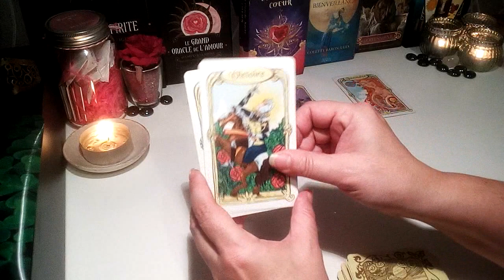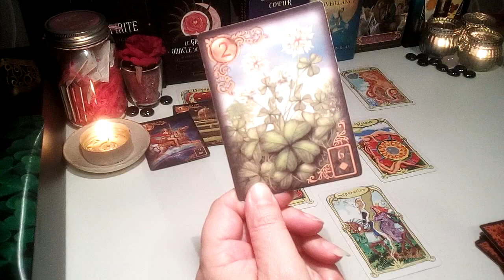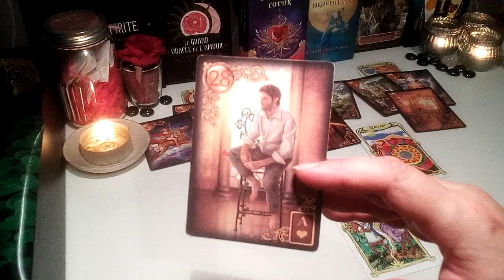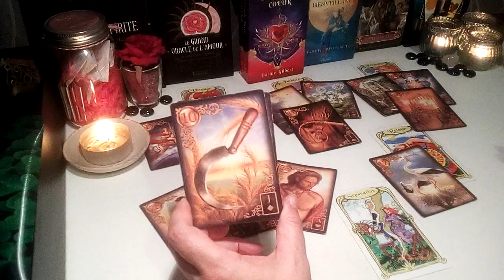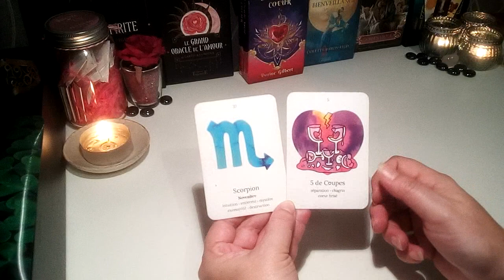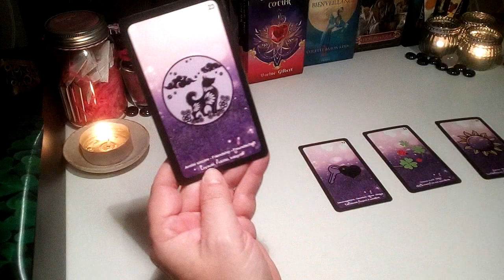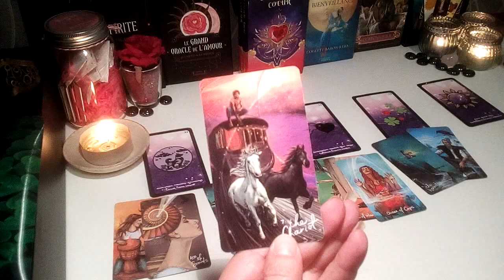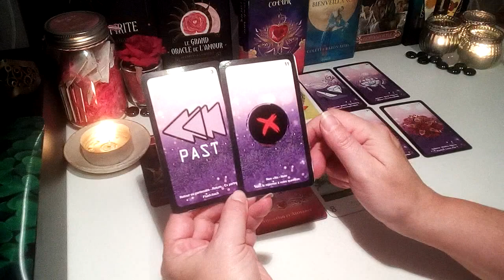🍀 Balance Janvier 2022 - Général et sentimental 🍀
merci 😊🍀🙏